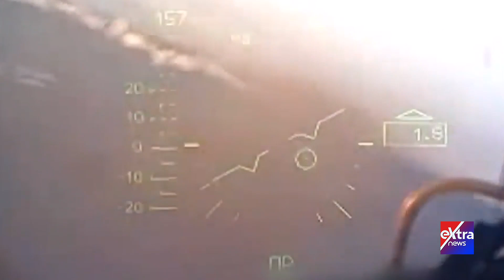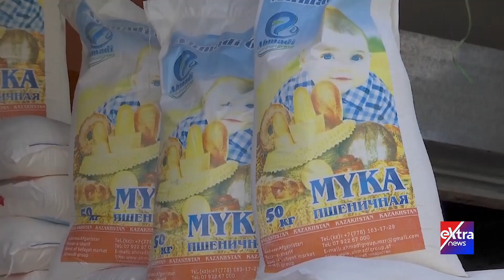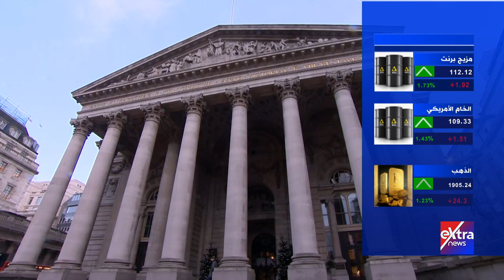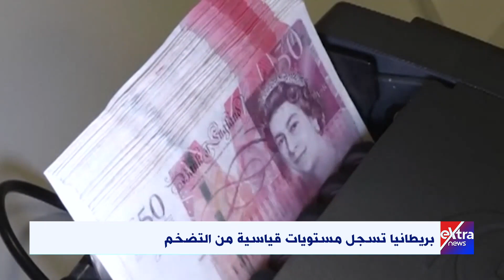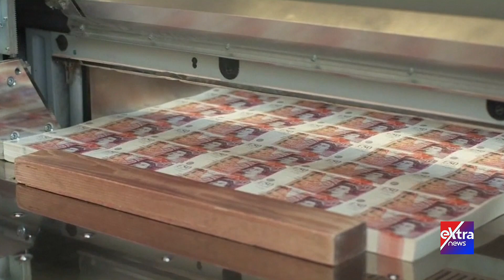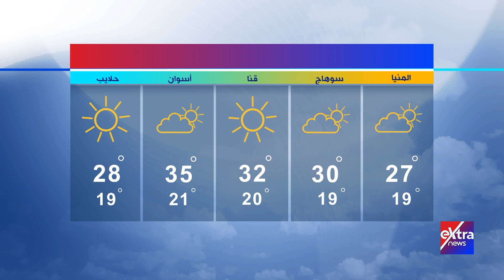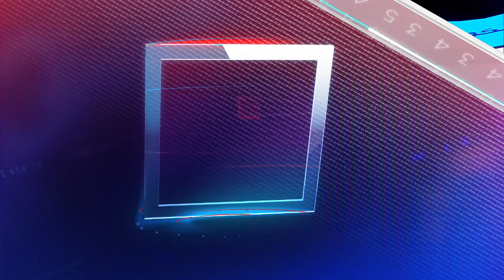غرفة الأخبار| جولة الـ3 صباحا ليوم 6 مايو مع أحمد أبو زيد ولؤي أباظة (كاملة)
12 مايو 2022